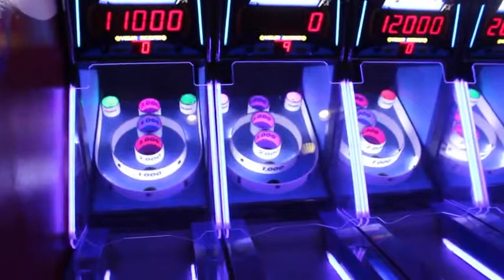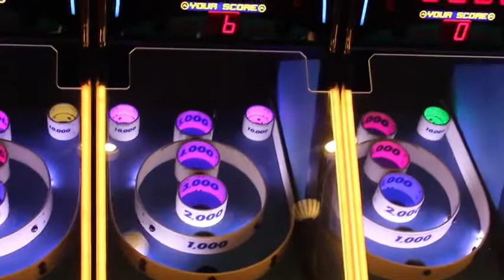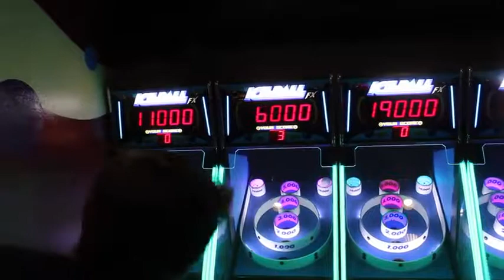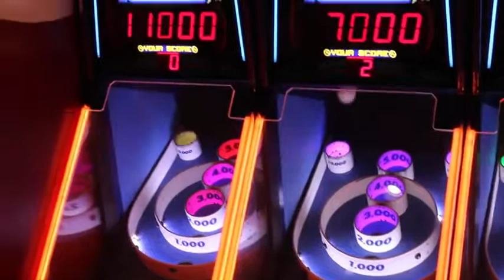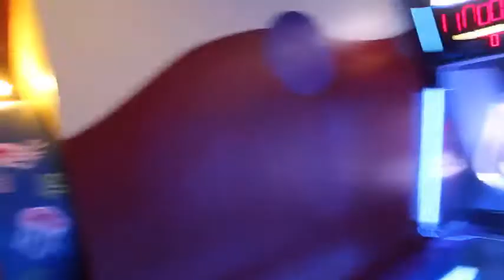CHEATING at Skeeball!